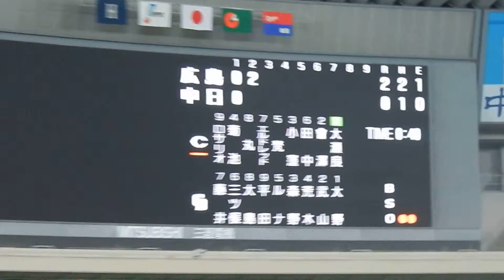會澤翼withチャンステーマ ～ 2014.08.29 ナゴヤドーム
再生リスト